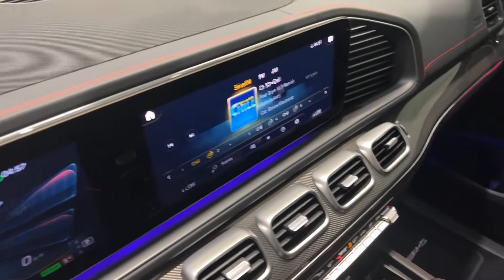2021 MERCEDES BENZ AMG GLE 53 4MATIC COUPE - STOCK#4044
2021 MERCEDES BENZ AMG GLE 53 4MATIC COUPE.
BLACK OVER BLACK LEATHER/DINAMICA W.RED STITCHING.

ONLY 6K ORIGINAL MILES!!!

4 DOOR COUPE!!!

ACTIVE FACTORY WARRANTY!!!

LOADED WITH EXCLUSIVE OPTIONS.

429 HP TURBOCHARGED ANIMAL!!!

4MATIC+ ALL-WHEEL-DRIVE!

BURMESTER SURROUNDS SOUND...

AMG PERFORMANCE EXHAUST PACKAGE.

22" AMG MATTE BLACK CROSS SPOKE FORGED WHEELS.

ILLUMINATED RUNNING BOARDS.

THIS STUNNING 2021 MERCEDES BENZ AMG GLE 53 COUPE HAS A 3.0L 6 CYL TURBOCHARGED ENGINE THAT PRODUCES 429 HP AND COMES WITH ALL THE RIGHT EQUIPMENT INCLUDING.

*PANORAMIC ROOF.
*22" AMG MATTE BLACK CROSS SPOKE FORGED WHEELS.
*ILLUMINATED RUNNING BOARDS.
*AMG PERFORMANCE EXHAUST.
*AMG PERFORMANCE LEATHER STEERING WHEEL.
*METAL WEAVE INTERIOR TRIM...
*AMG DRIVE UNITS STEERING WHEEL BUTTONS.
*AMG NIGHT PACKAGE...
*NAVIGATION SYSTEM.
*AGUMENTED VIDEO.
*SURROUND-VIEW CAMERAS...
*REAR WING.
*BLUETOOTH AUDIO AND PHONE .
*BURMESTER PREMIUM SOUND .
*LED BEAM HEADLIGHTS.
*PARKING ASSISTANCE PACKAGE.
*FRONT HEATED SEATS.
*TINTED WINDOWS.
*POWER ASSIST LIFTGATE ...

THIS IS THE ONE. DON'T MISS IT...… SUPER NICE AMG GLE 53!

THIS AMG GLE 53 COUPE IS ABSOLUTELY GORGEOUS...HARD TO FIND SUV!!!

Vehicle Pickup & Shipping
We offer fast and reliable Door-to-Door nationwide shipping at wholesale prices.

We ship vehicles nationally and worldwide.
Immediate delivery is available in select locations. Ask about our low rates.